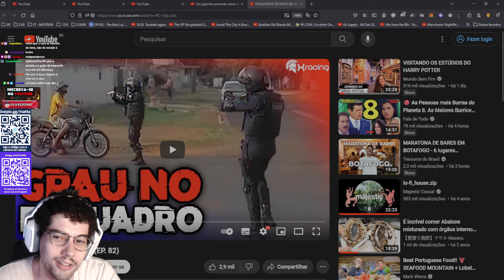Reagindo a Bolsonaristas na Manifestação